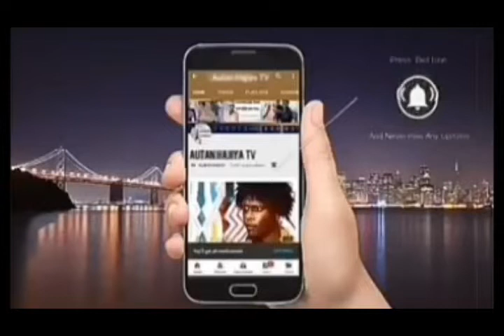Muciya Da Zani Episode 25 labarin soyayya ta rashin gata me narkar da zuciya gami da sa kuka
Hausa Novels